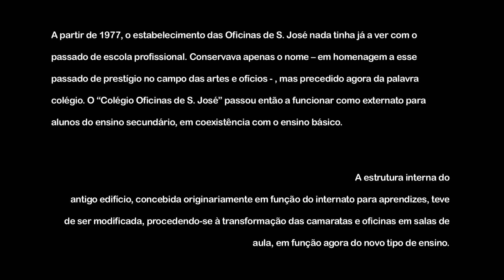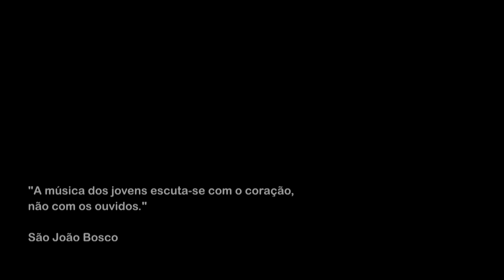XX Jogos Nacionais Salesianos - "Presente"